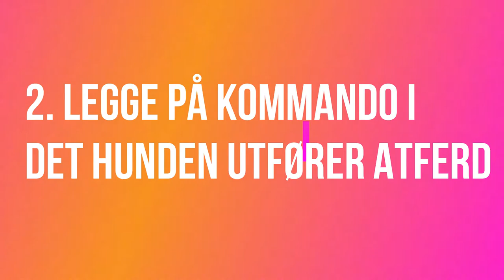Dørklokke/besøkende med hund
Før innlæring må hunden kunne gå inn i buret selv.